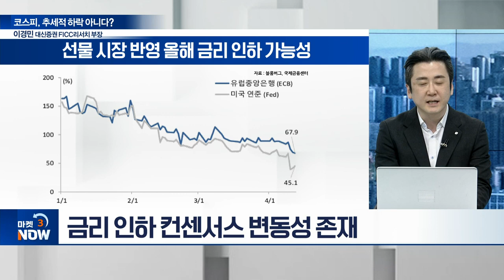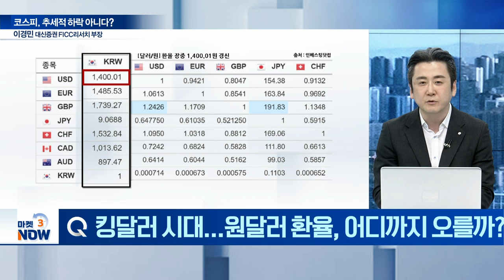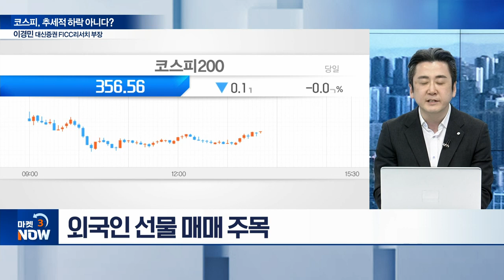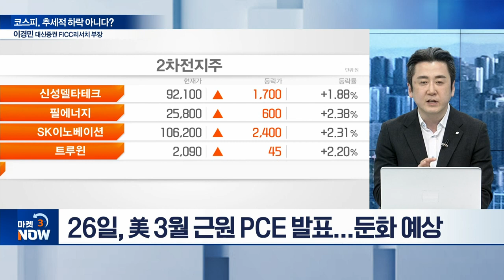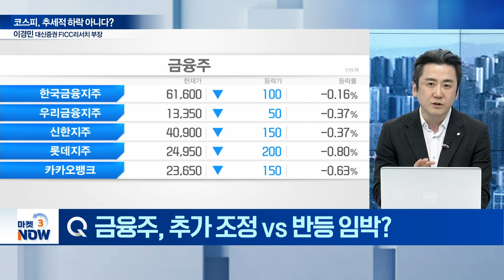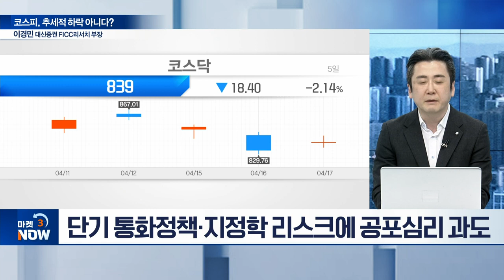장 중 2600 깨진 코스피, 추세적 하락 아니다? [마켓 이슈] | Market Now (20240417)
Q. 17일 베이지북 공개... 무슨 내용 담길까?
Q. 멀어지는 美 금리 인하, 9월에나?
Q. 금리 인하 엇갈린 유럽-美, 시장 영향은?
Q. 킹달러 시대... 원달러 환율, 어디까지 오를까?
Q. 4월에만 외국인 배당 9조원, 원화 약세 더?
Q. 달러 살까, 금 살까?
Q. 외국인 매도 공세, 언제쯤 잦아들까?
Q. 킹달러 시대, 남몰래 웃을 수혜주는?
Q. 2차전지․반도체, 지금이 매수 기회일까?
Q. 금융주, 추가 조정 vs 반등 임박?
Q. 불안한 장세 이겨낼 투자전략은?